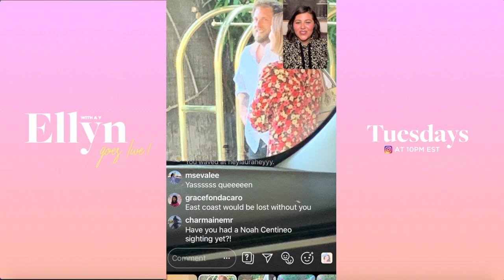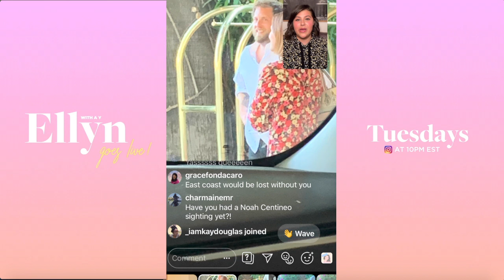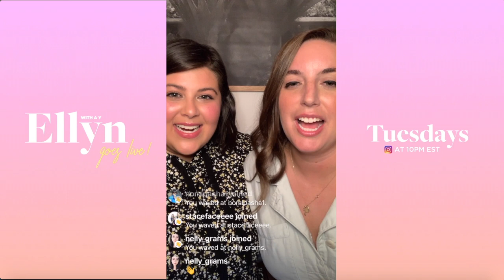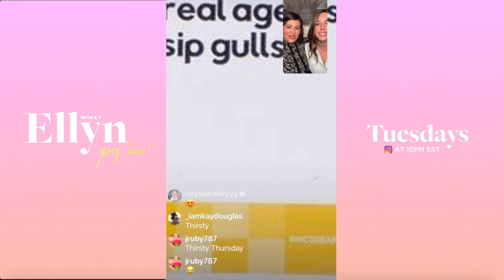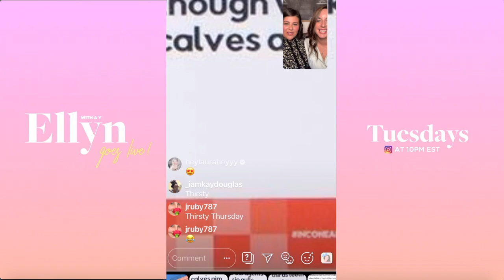SHOULD I MOVE TO LA?! | Ep 36 | ELLYNWITHAY Goes West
This week ellynwithaygoeswest I'm on vacation in LA and joined by my friend and new LA resident Alex Marino.

WHAT TO WATCH:
- Troop Beverly Hills & Clueless

FOOD FOR THOUGHT:
- Should I move to LA?!

Watch the show LIVE weekly on Instagram @ellynwithay Tuesdays @ 10pm est